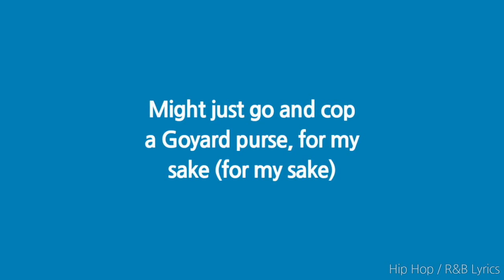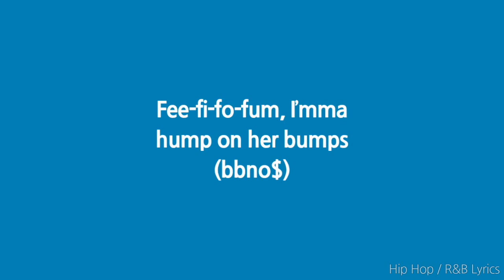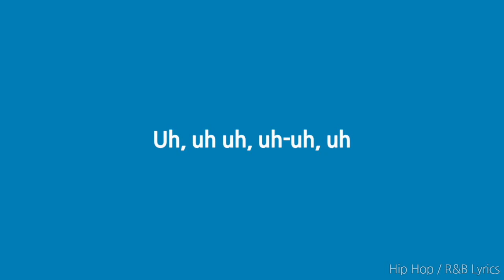bbno$ - Nursery (Lyrics)